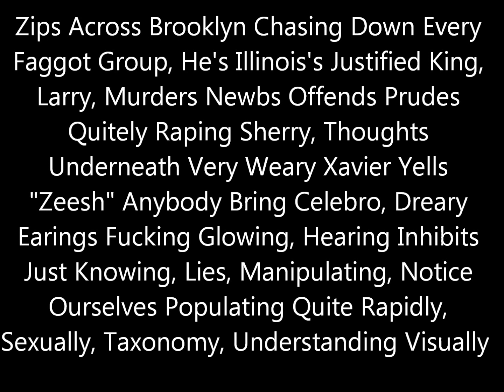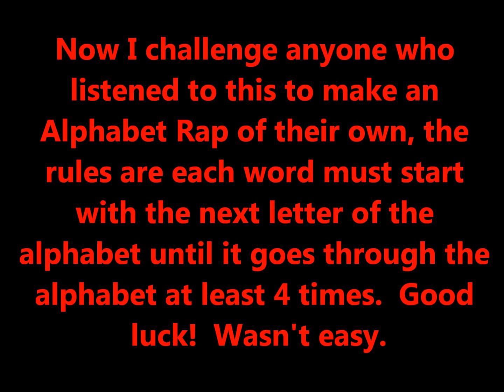Alphabet Rap - Mikey J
I start off with A, and the next word begins with the next corresponding letter of the Alphabet.  A-B-C-D-E-F-G-H-I-J-K-L-M-N-O-P-Q-R-S-T-U-V-W-X-Y-Z.  I go through the Alphabet 4 times.